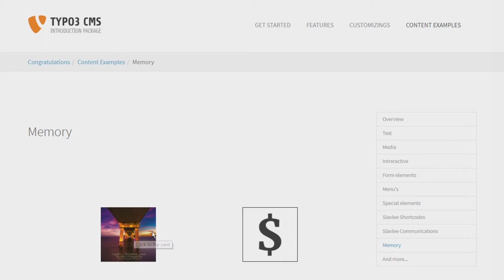Memory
Ich zeige dir in diesem Video das fertige Memory Spiel aus meinem kommenden Buch und Udemy Kurs: Extensionentwicklung mit Typo3 CMS V8.7.x.

Falls du an dem Online-Kurs teilnehmen möchtest, indem ich dir genau zeige wie du diese Extension programmieren kannst. Dann kannst du dich hier anmelden: